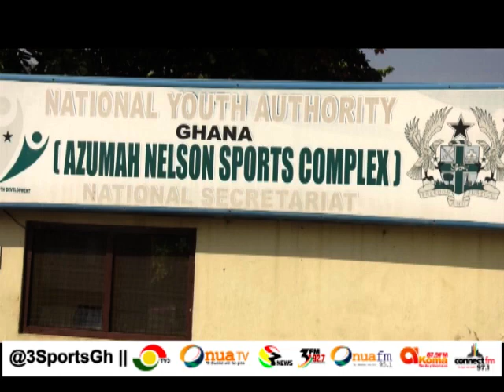AZUMAH NELSON SPORTS COMPLEX: Remodeling of facility ongoing ahead of 2023 All Africa Games